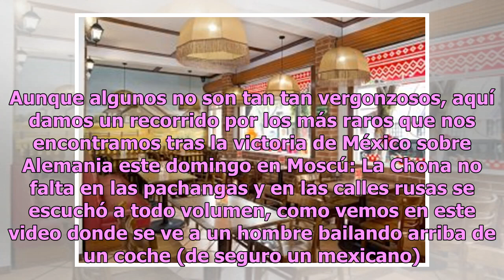Una sopa de videos de mexicanos enfiestados en el Mundial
Ya pasó la fiesta y viene la cruda en la que nos enteramos desmanes que hicimos en pleno festejo. Aunque algunos no son tan tan vergonzosos, aquí damos un recorrido por los más raros que nos encontramos tras la victoria de México sobre Alemania este domingo en Moscú: La Chona no falta en las pachang...